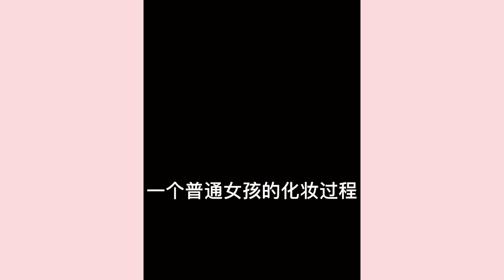Asian Makeup Tutorials Compilation | New Makeup 2022 | 美しいメイクアップ/ part 346